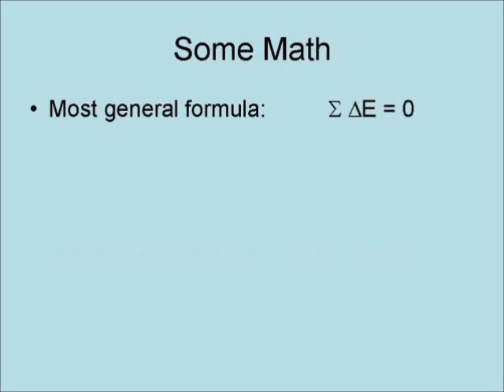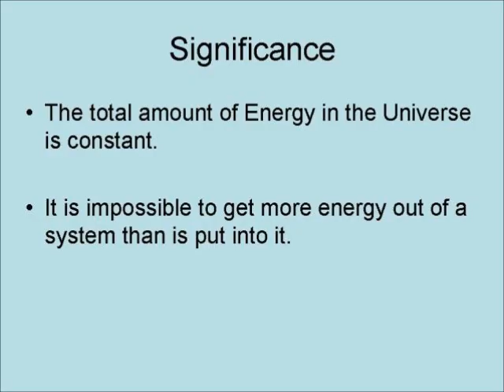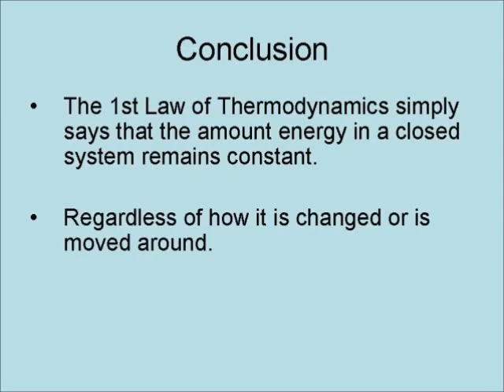The First Law of Thermodynamics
This video is about the First Law of Thermodynamics in Physics. This describes what the first law of thermodynamics is and why it is so important.

Thermodynamics: Four Laws That Move the Universe

Modern Thermodynamics: From Heat Engines to Dissipative Structures

Schaum's 3,000 Solved Problems in Physics

Thermodynamics and Heat Power

4 Volume Answers Book Box Set